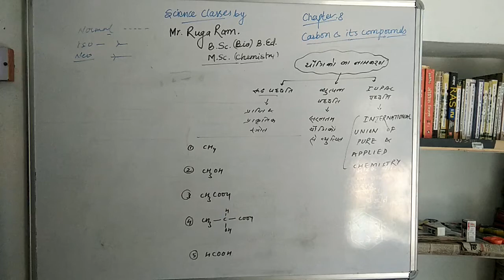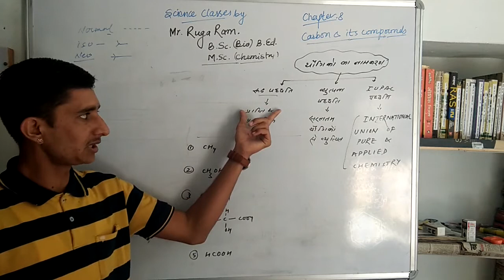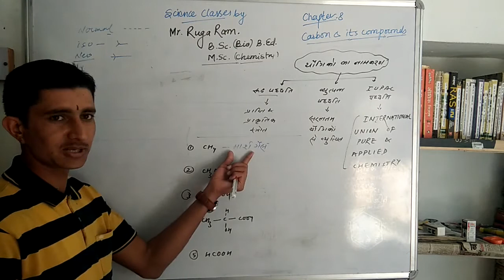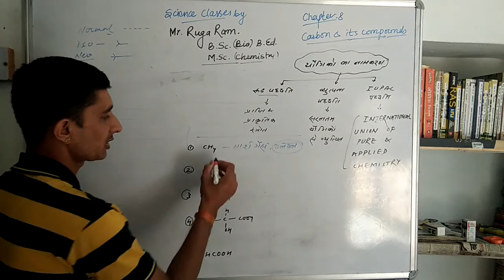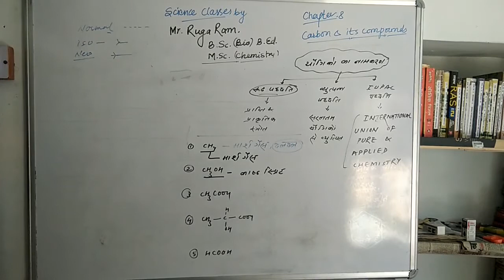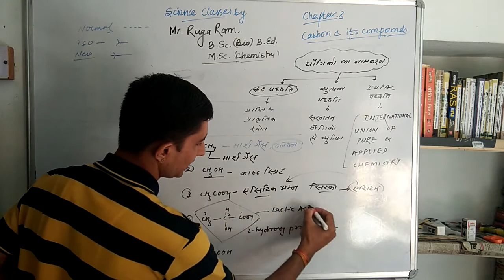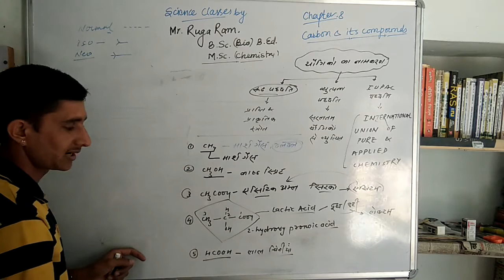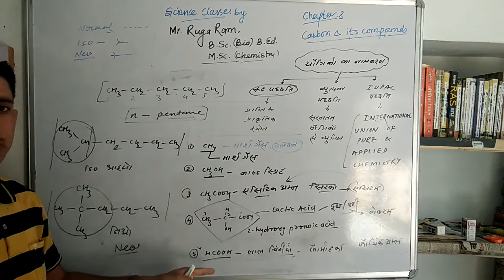10th sci. रुढ पद्धति के अनुसार कार्बनिक यौगिकों का नामकरण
रूढ पद्धति के अनुसार कार्बनिक यौगिकों का नामकरण एवं उनके व्युत्पन्न